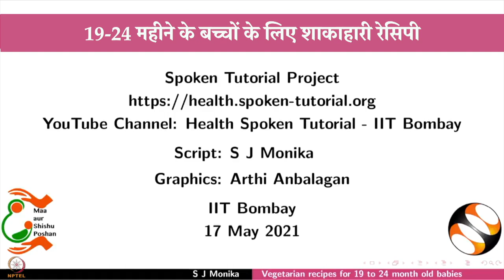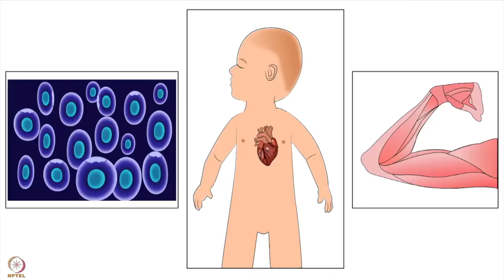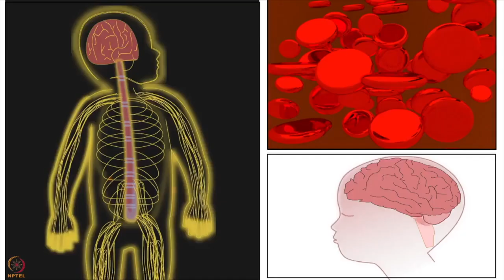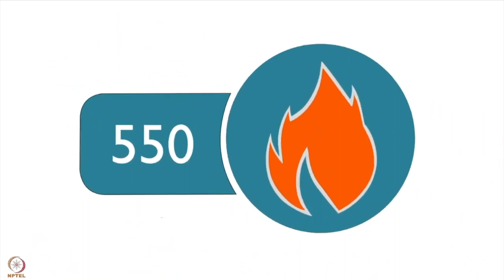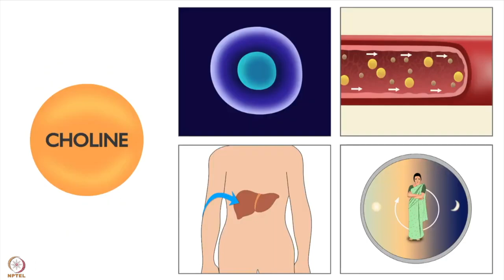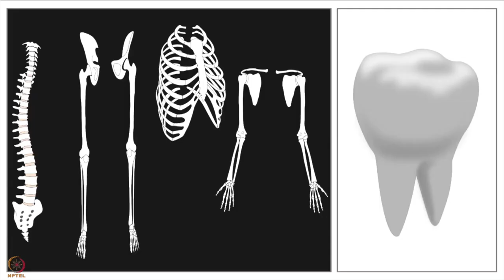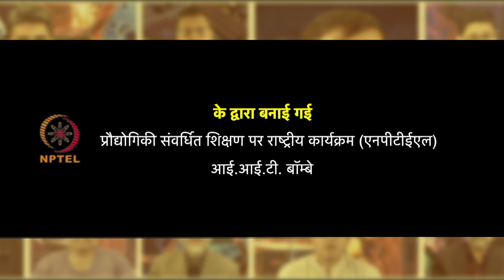सप्ताह 9 : तीसरा लेक्चर : 19 से 24 महीने के बच्चों के लिए शाकाहारी खाना बनाने के तरीके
तीसरा लेक्चर : 19 से 24 महीने के बच्चों के लिए शाकाहारी खाना बनाने के तरीके | 19 से 24 महीने के बच्चों के लिए मांसाहारी खाना बनाने के तरीके